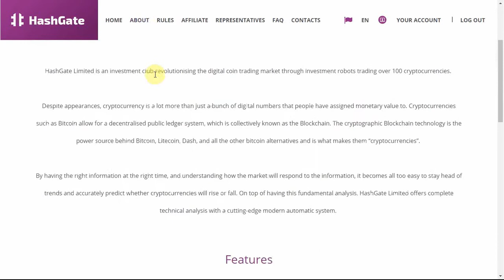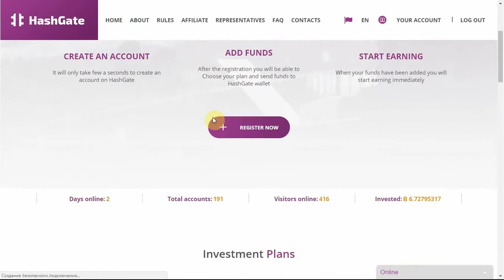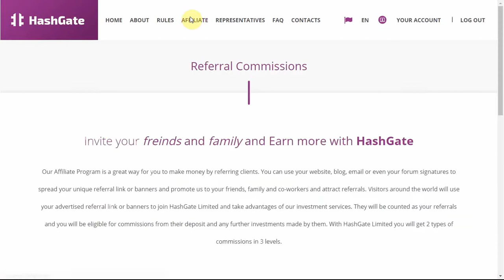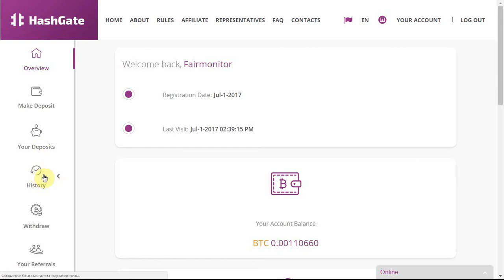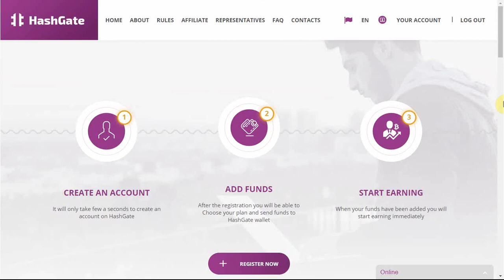Доверяете ли Вы торговым роботам? Проверим их работу месте с фондом "HashGate" - SCAM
Администрация этого фонда заявляет, что их торговые роботы ведут операции боле чем со 100 криптовалютами и могут обеспечить стабильную прибыль своим инвесторам на уровне до 4.8% в сутки на  бессрочной основе. Давайте узнаем так ли это.